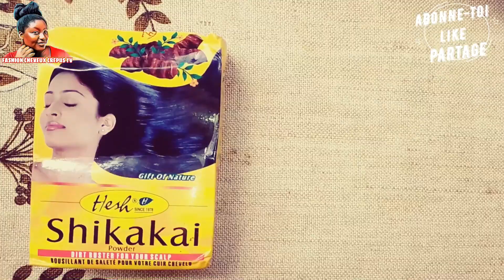💎38. SHAMPOING NATUREL pour des CHEVEUX BRILLANTS+DOUX+BOUCLES || BIBI & VICKY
🚫 Regardez en 360p ou HD 🚫

Dans cette vidéo je partage avec toi, un SHAMPOING NATUREL avec des Ingrédients naturel qui rendront vos CHEVEUX BRILLANTS, DOUX ET BOUCLÉS😍 surtout en ses 3 mois de challenge.

🙆‍♀️3 MOIS CHALLENGE POUSSE VOLUME BRILLANCE🙆‍♀️
Tu veux nous rejoindre pour le challenge? Qu'est ce que tu attends! Clique ici c'est gratuit👇👇

Youpiiiii !! on a atteint les 1000 abonnés maintenant en route vers les 5000 abonnés 💪🏾. Courage on ne lache rien, on reste concentré😘😘😘💚💚